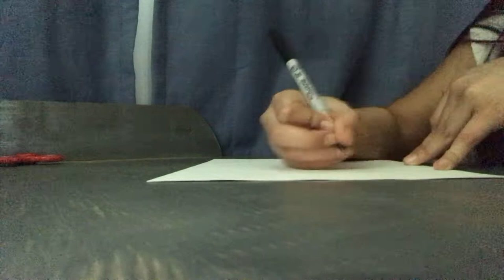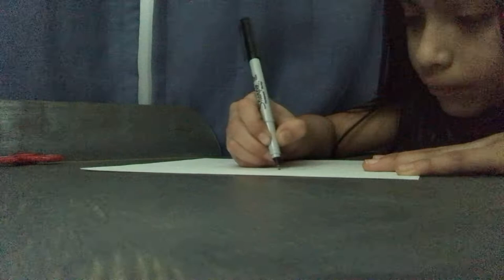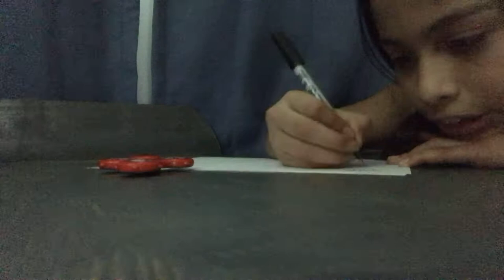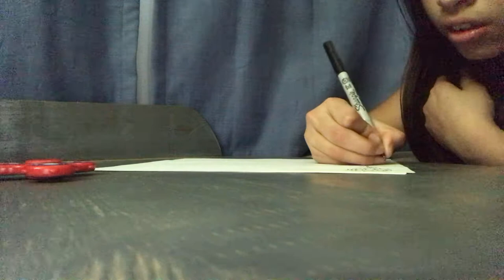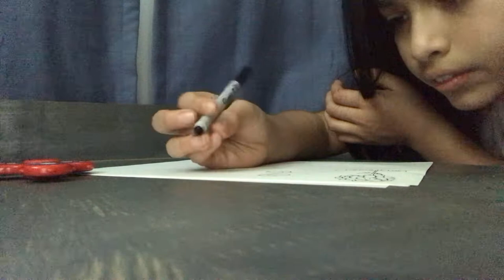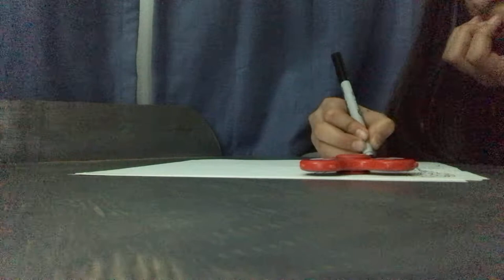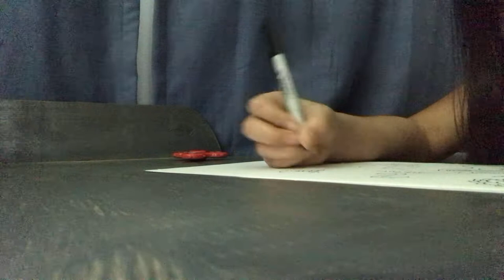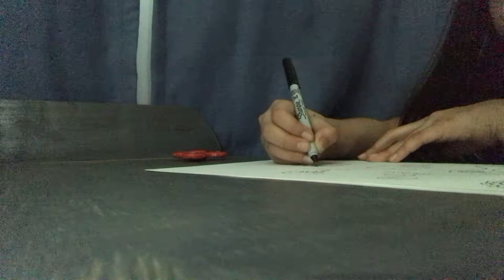Choosing one spot for 24 hours